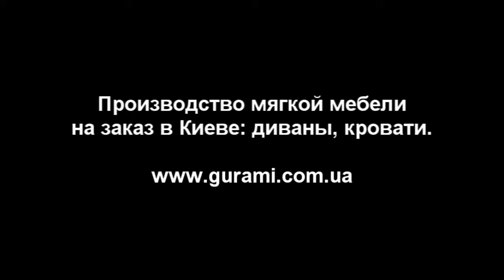White gloss bedroom furniture